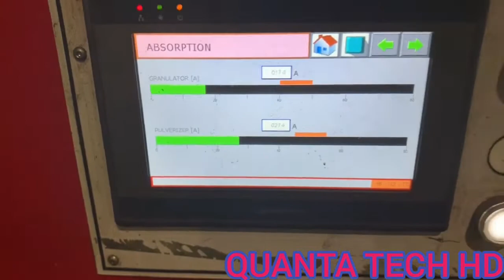Most Satisfying Factory Machine Q Tech HD [ INSANE Factory Machines you never know existed]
Machines work continuously and consistently, but they are also designed to save us money, increase production, and keep us safe. A simple machine is a device that can change the direction or the magnitude of a force or the point where it is applied. This is done so that the force can be used to do work. We scoured factories and production companies worldwide to bring to you a collection of the most satisfying and extreme machines for you to enjoy whilst learning what their purpose is and how they function.

We hope you enjoy this review of Machines Put To Test!
This video is also helpful if you are searching below topics--

Factory machine video,
most satisfying factory machine tools,
most satisfying factory machines,
smart machines,
what is food factory machine,
what product was first made using machines in factories,
Which is required to set up the factory by land and machines?,
can u give me details of all machines which are used for juice processing with price list for setting up a factory,
latest machine,
LA machines,
machinery tools,
Kentt Machinery,
Homemade wood processing machine,
lathe machine,
latest wood cutting machine,
automatic wood cutting machine,